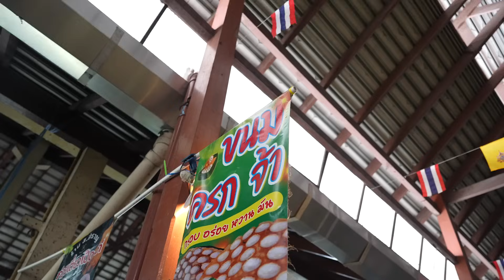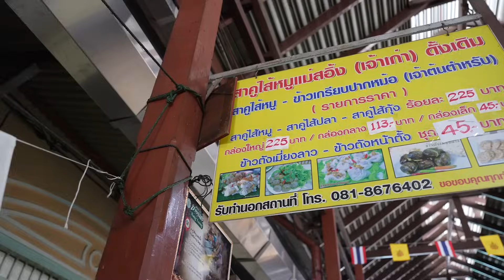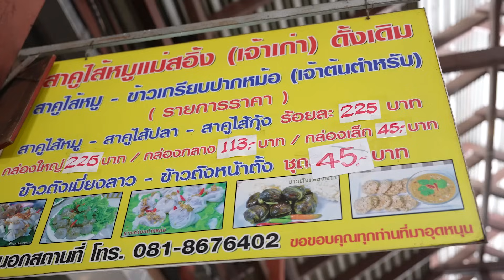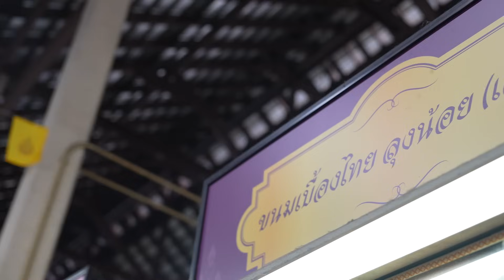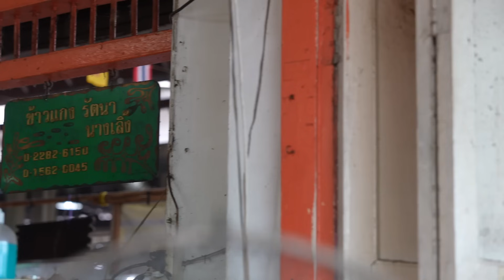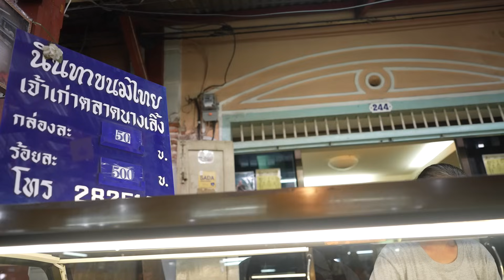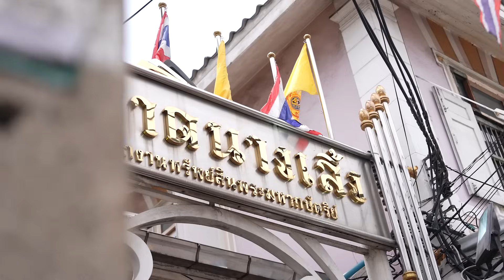Bangkok's Best Kept Secret: Local Day Market Food Tour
Today, I'm going to be exploring the Bangkok day market for food for the first time in my life! Joining me on this episode today will be Emily @Emilysrichala. , is no stranger to food hunting in Thai markets.

We'll try really delicious and affordable Thai local street food from snacks, rice to dessert!

*Achef's food tour EP55 Bangkok's Best Kept Secret: Local Day Market Food Tour เอมิลี่ชวนออกล่าหาของอร่อยในตลาดของคนไทย*